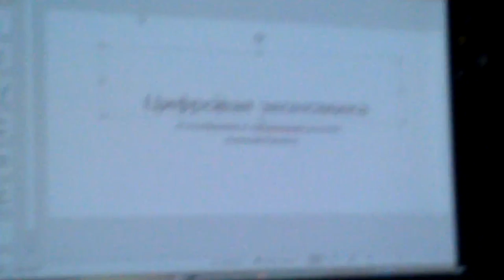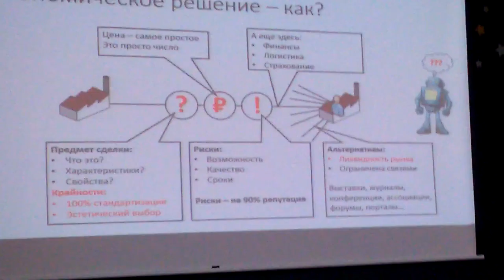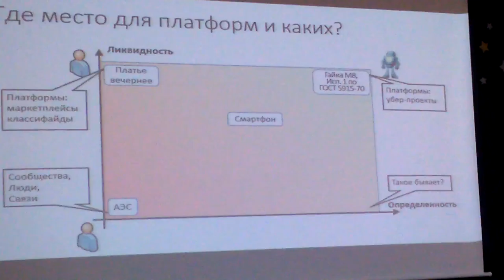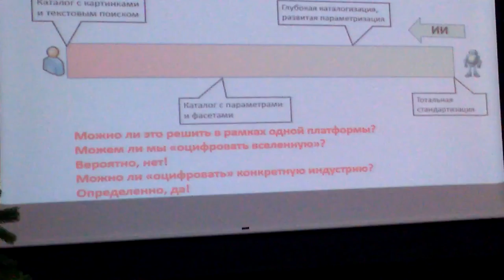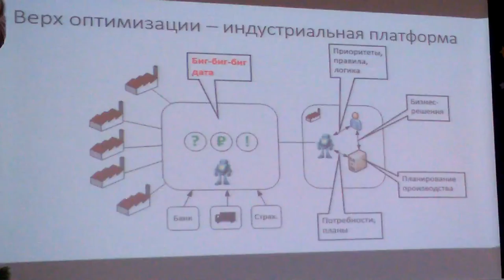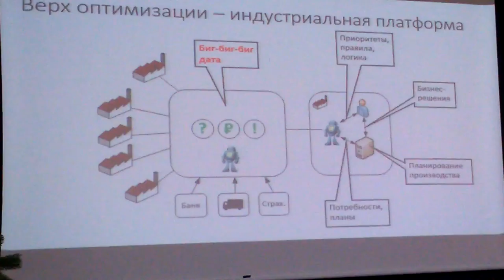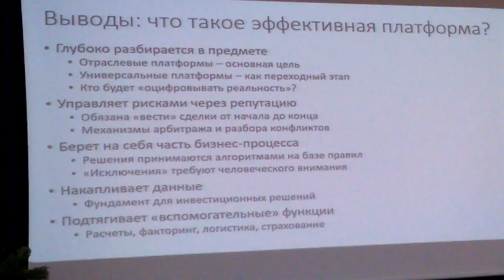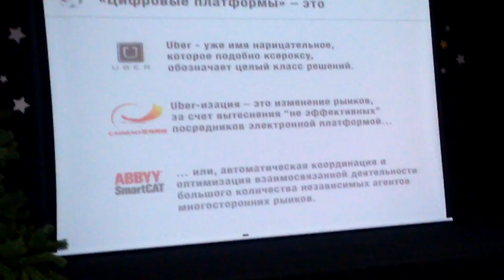Цифровая экономика ч.2